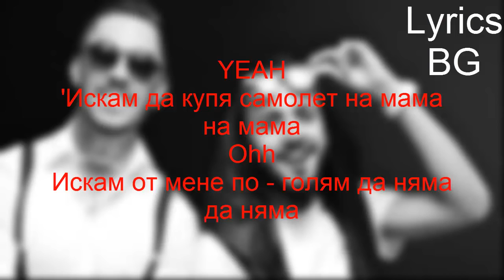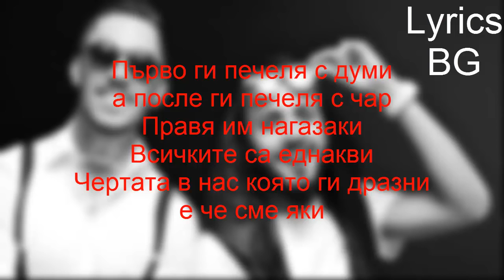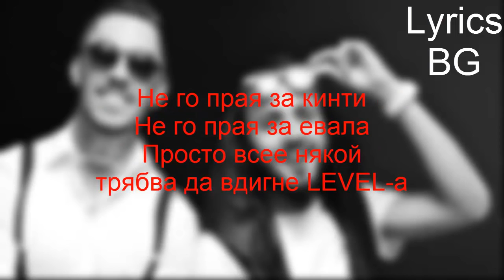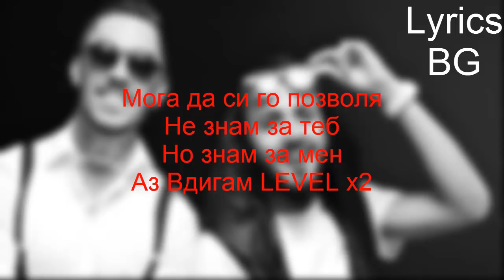Pavell & Venci feat Kristian Kostov – Vdigam LEVEL